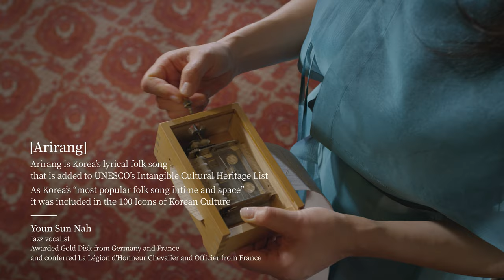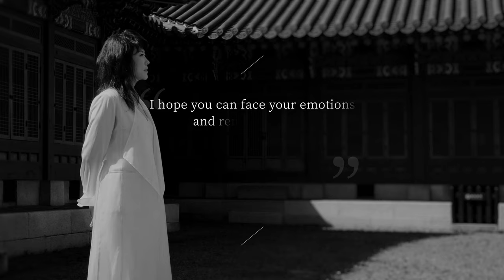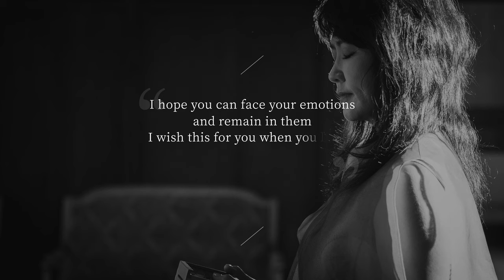[Full] Palaces beloved by artists - Nah Youn Sun / 4K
Palaces beloved by artists
Nah Youn Sun - Arirang

Five artists sing their own songs dedicated to the palaces,
each with an illustrious history and plenty of stories to share.
Immerse yourself in the beauty of the palaces and five uniquely emotional performances from the featured artists at The 6th Royal Culture Festival 2020.

The 6th Royal Culture Festival 2020